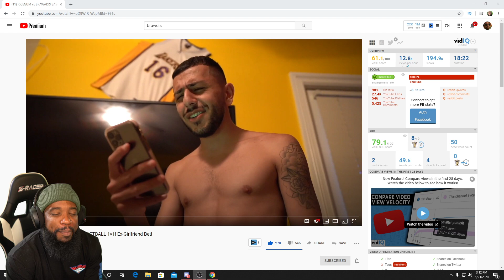Intense Physical Game! Ricegum vs Brawadis Basketball 1v1! Ex-Girlfriend Bet!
*NEW 2HYPE MERCH*